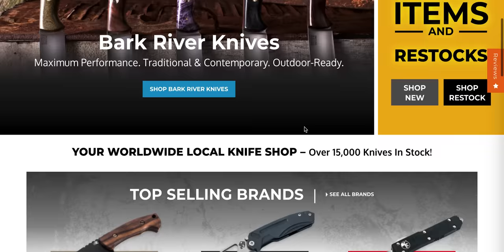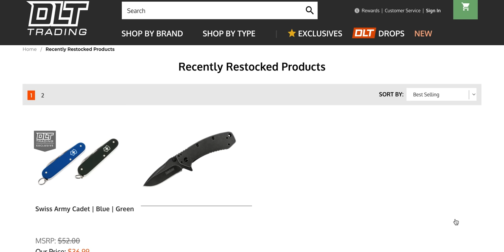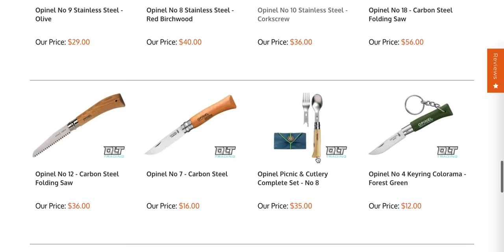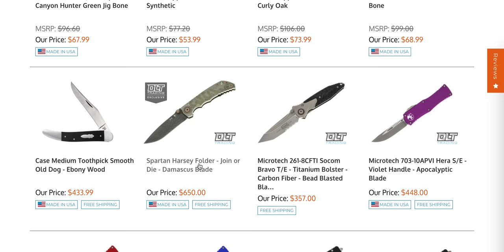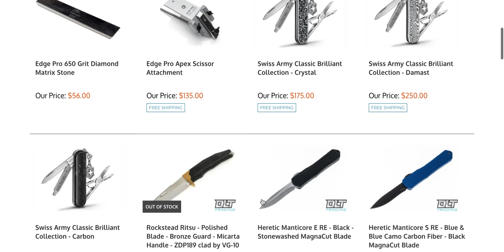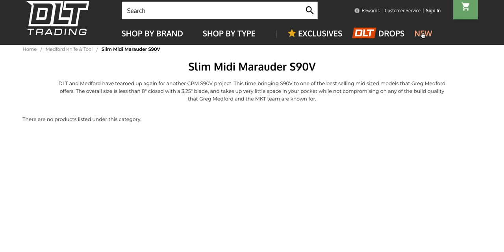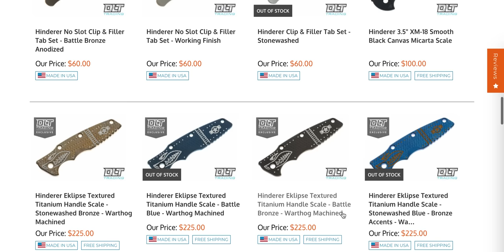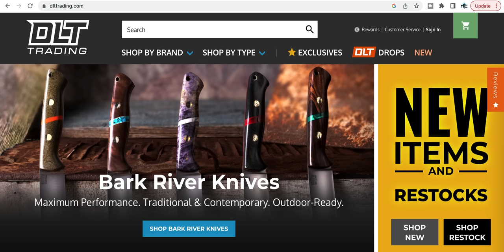Are You Paying Attention? The Big Drops Are Coming... I Can FEEL It!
BIG drops are (most likely) coming to DLT!